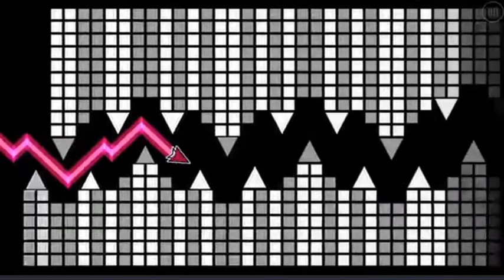Chip Corridor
I am ze man